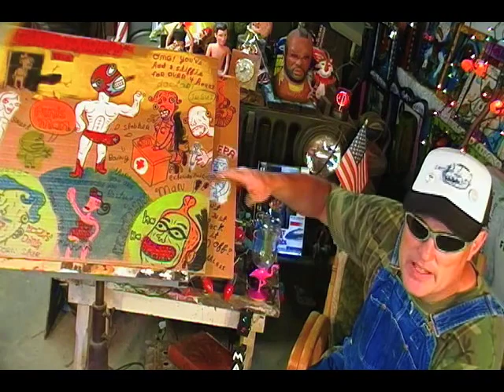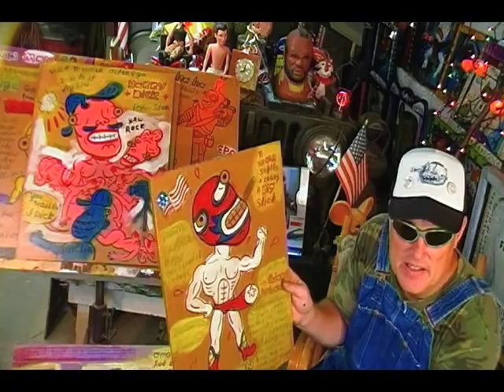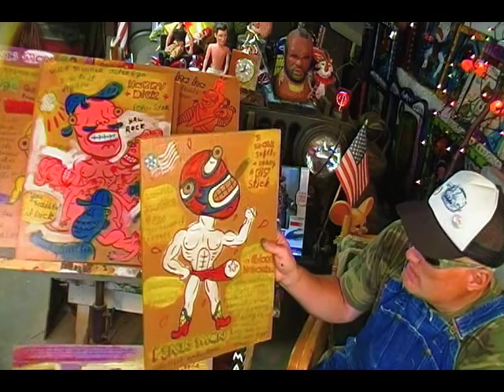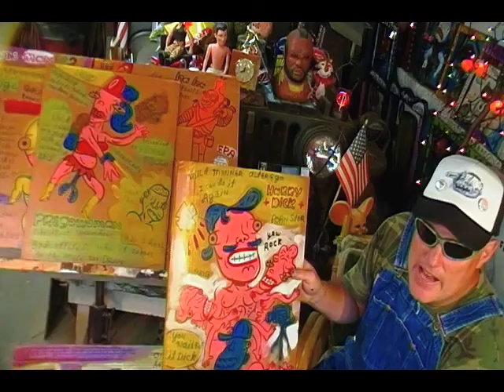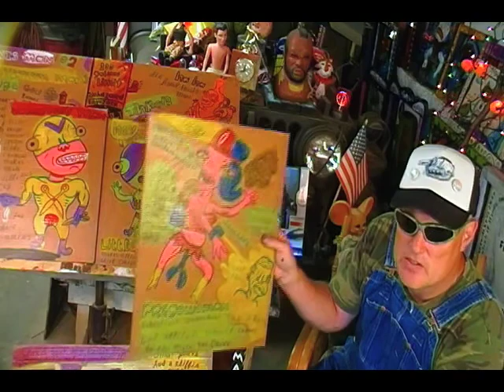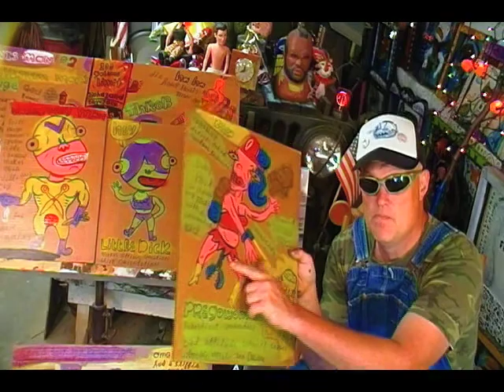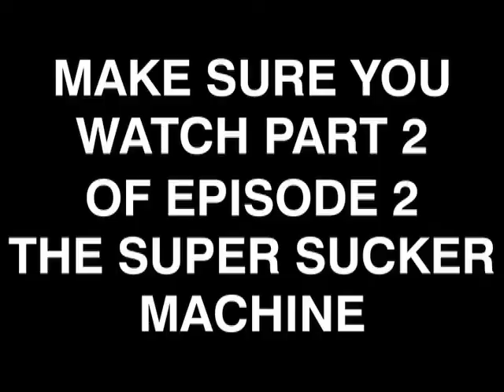Penis Man The Sucking Machine Painting Part 1 Of 2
Watch!  I'll become famous because of this!  And it will be all my fault!  Except for the parts I'll blame on BART!  Ha! Ha! Ha!